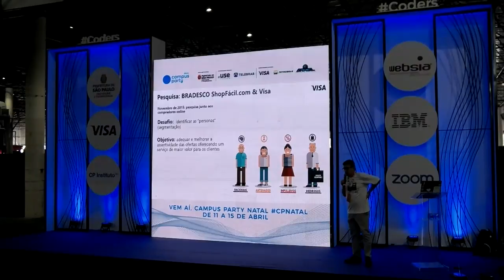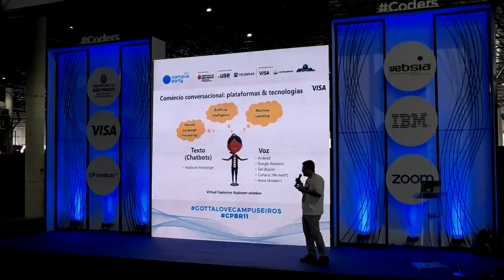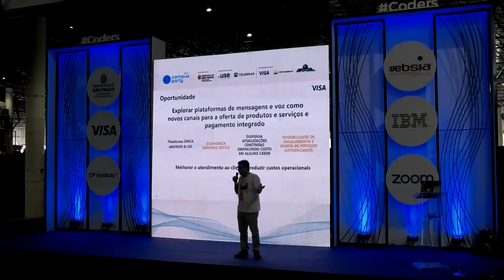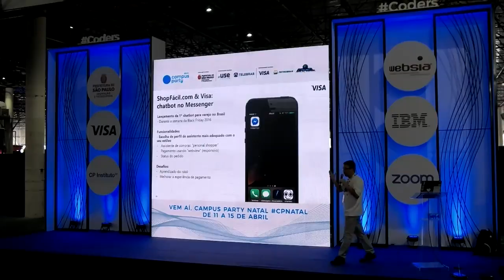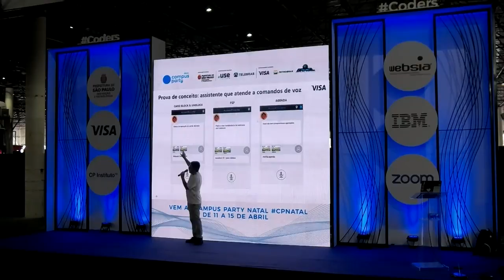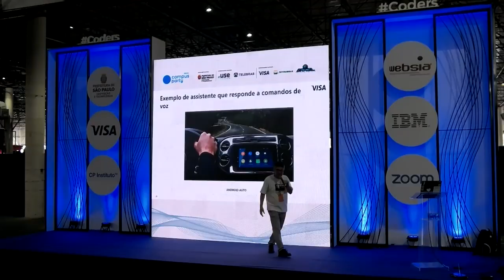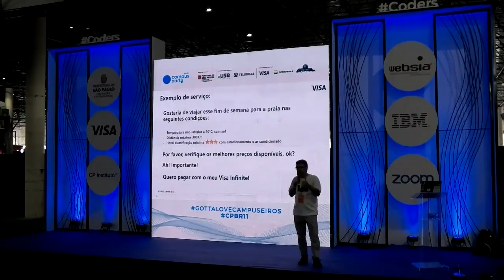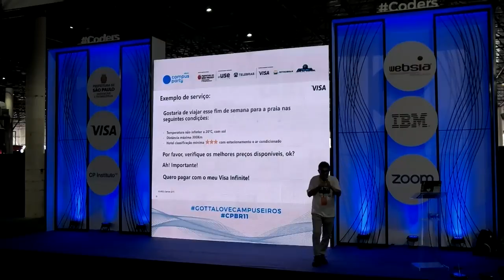CPBR11 - Palco Coders - 02/02/2018 17:00 - 17:45 - Comércio Conversacional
Marcelo Sarralha - Marcelo Sarralha é diretor sênior de Produtos da Visa do Brasil, onde lidera a estratégia de Comércio Digital da empresa para o mercado local. Sua equipe é responsável por soluções para o aumento da conversão em compras online com foco em mobile, estudos de usabilidade e aplicações de Big Data. Sarralha também é responsável por apoiar as instituições financeiras no desenvolvimento de estratégias para o desenvolvimento de soluções digitais, promovendo a introdução de novas tecnologias e soluções no mercado. Na Visa desde 2006, foi também responsável pela área de Canais e Tecnologias Emergentes que incluía projetos como migração para chip, cartões contactless Visa payWave, habilitação de cartões Visa Electron e pré-pagos para compras na internet, a ferramenta de autenticação Verified by Visa e pagamentos móveis – remoto e contactless (NFC). Com experiência de mais de 20 anos, o executivo iniciou suas atividades na indústria de semicondutores, em seguida passou pela indústria de cartões.